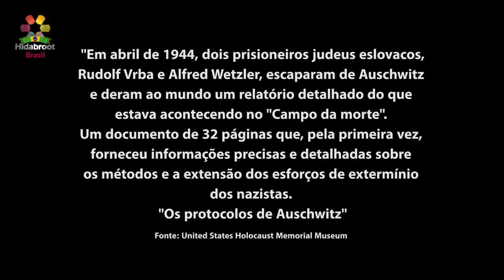Os protocolos de Auschwitz - Sr Clément Aboulafia - Hidabroot Brasil (2019)